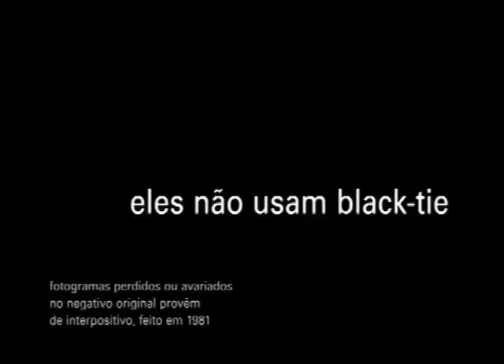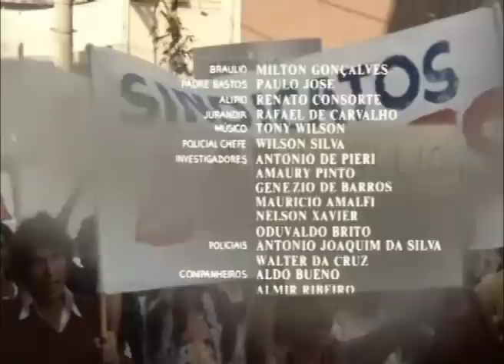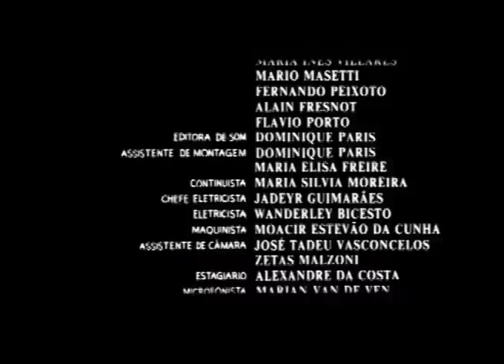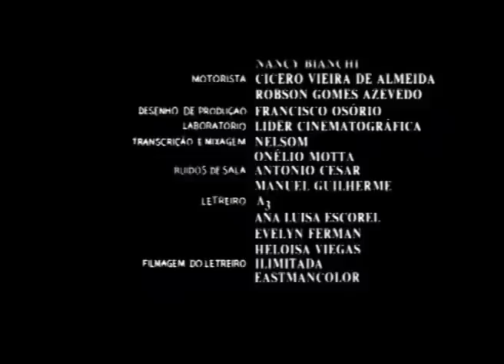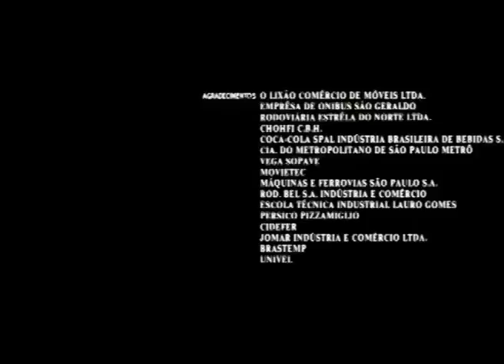Eles não Usam Black-tie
Brasil, 1981.

Direção de Leon Hirszman

Baseado na peça teatral de Gianfrancesco Guarnieri

Sinopse: Ano de 1980, um dos últimos da ditadura militar no Brasil. Em São Paulo, a greve dos operários se prepara, dividindo os sindicalistas mais lúcidos e calculistas e os mais ansiosos e impulsivos. Ao mesmo tempo em que a luta se desenvolve, Tião -- filho de Otávio, sindicalista veterano marcado pela polícia -- e sua namorada, Maria, tomam a decisão de se casar. Temendo que lhe aconteça o mesmo que ao pai, Tião nem pensa em ficar do lado dos grevistas, hesitando mesmo em ficar do lado da empresa.

Elenco: Gianfracesco Guarnieri, Fernanda Montenegro, Carlos Aberto Riccelli, Bete Mendes, Mílton Gonçalves, Francisco Milani, Anselmo Vasconcelos...

Curiosidade: Participação de Fernando Ramos da Silva, que representou o Pixote, mais ou menos na mesma época.